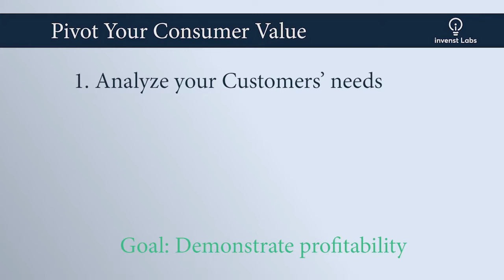How to Create Survivability in this New Economy - Business Survival Guides - Episode 1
Welcome to Business Survival Guides! The Coronavirus has brought us into a new economy that requires the businesses to shift focus more than ever before. Watch the video to learn about pivoting your customer value and entering into industries we may have been missing on.